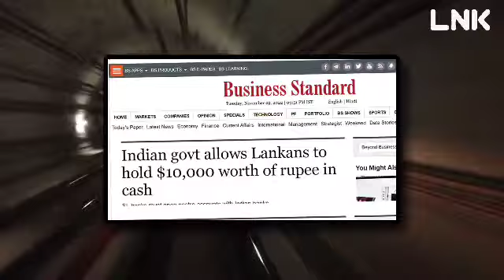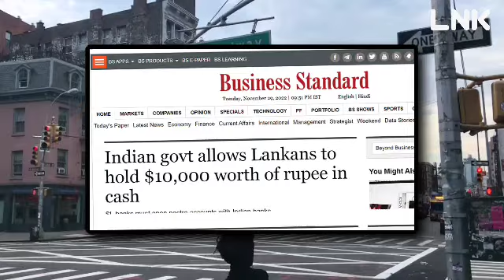අපේ රුපියල ඉවත්වෙයිද? මෙරටදී ඉංදීය රුපියල් භාවිතයට අවසර